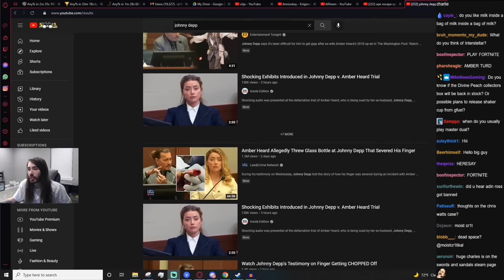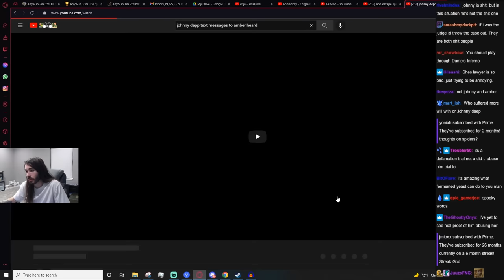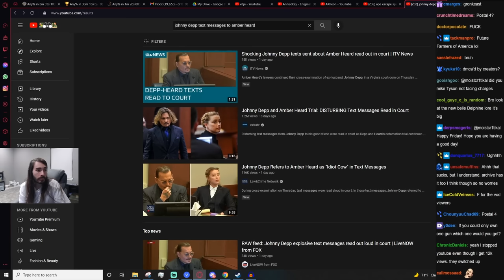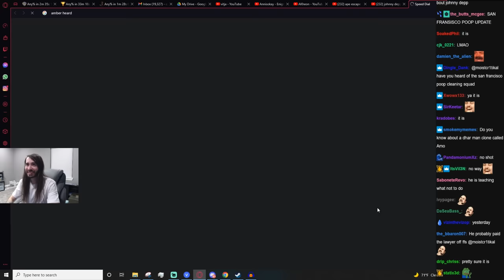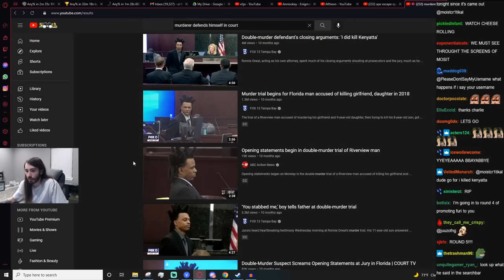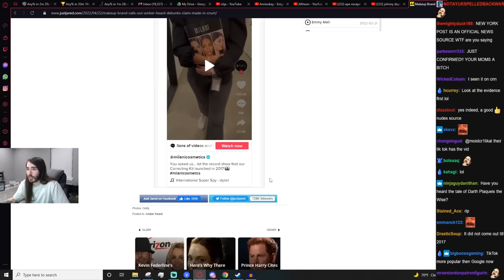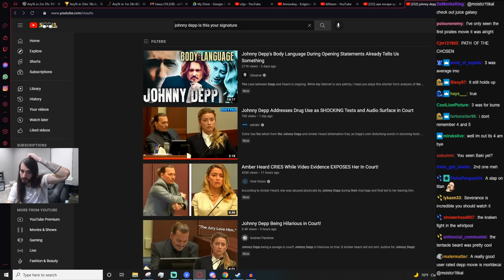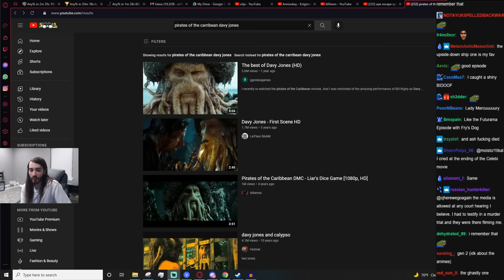Moistcr1tikal - Johnny Depp v Amber Heard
Charlie takes a look at the goings on in the Depp v Heard Libel case.
Join MoistCr1TiKaL as he explores the twists and turns of the highly publicized Depp v. Heard libel case. In this video, Charlie breaks down the key moments, allegations, and testimonies that have captivated audiences worldwide. From explosive revelations to emotional testimonies, get Charlie's unique perspective on how this legal battle unfolds and what it means for the individuals involved and the entertainment industry at large. Whether you're closely following the case or just curious about the drama, you won't want to miss Charlie's insights and analysis.

penguinz0 johnnydepp trial ✨Join the Moist Moments community and show your support by buying us a coffee ☕️ Thank You!